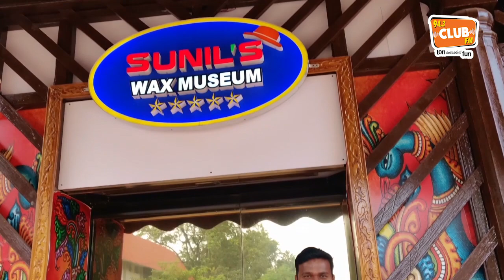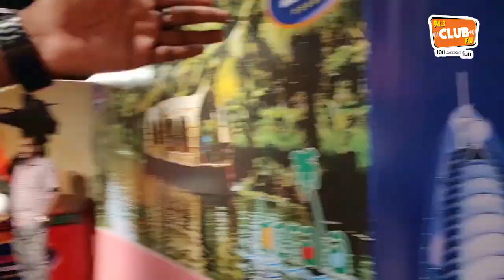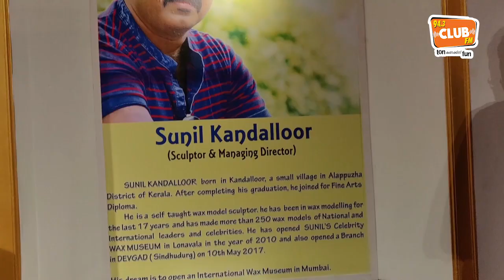Wax Museum Trivandrum - RJ Maheen - CLUB FM 94.3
RJ Maheen explores the wax museum in Trivandrum, home to amazingly life-like statues of eminent personalities such as AbhinandanVarthaman, NarendraModi, Mohanlal, Gandhi, Kohli, Sachin and so on.